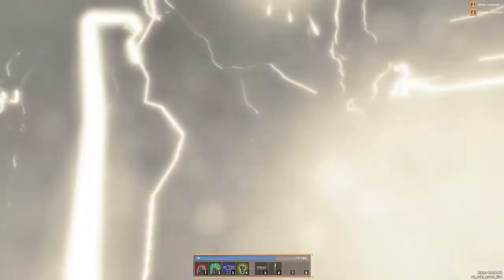Worlds Adrift ALPHA 6 with TeamSuicide #20 - Loop de Loop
Meroka and Tulkas take to the skies in Worlds Adrift, an open-world survival MMO in a world of floating islands and airships.